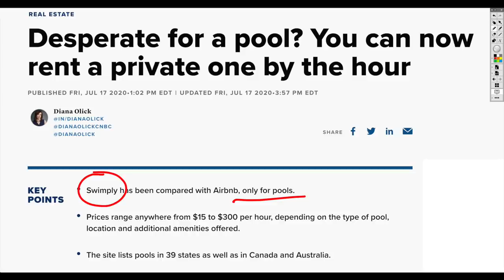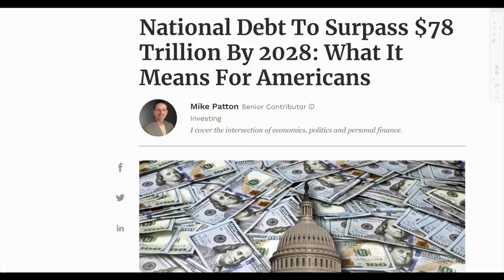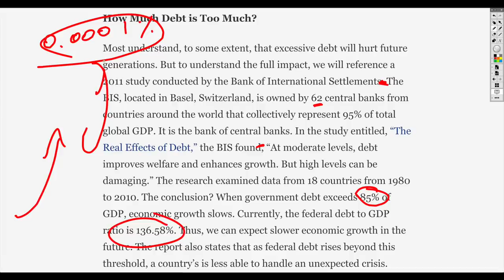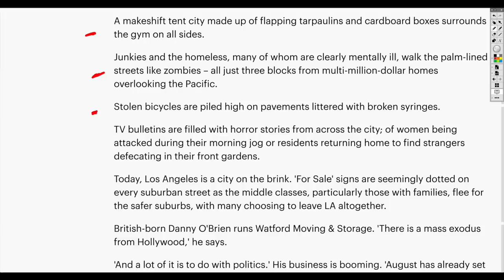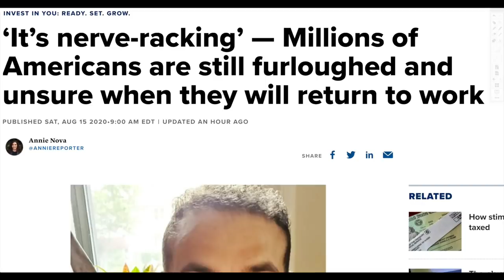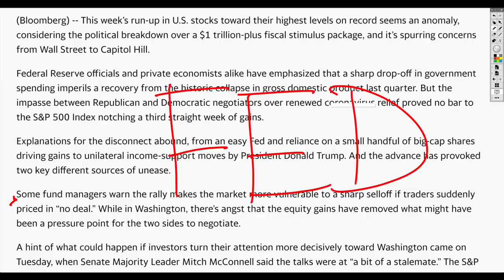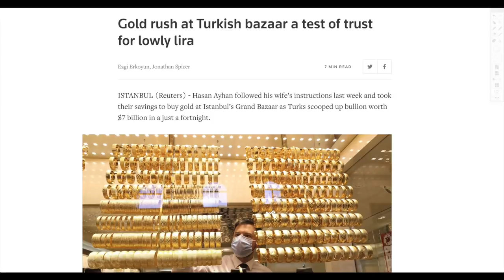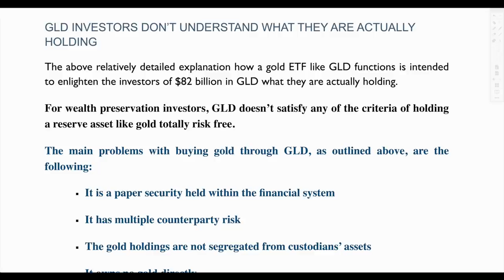The Real Crisis Hasn’t Begun. March 2020 Was the Tip of the Iceberg and We’re On the Titanic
Investors are looking for more appreciation and so they are moving more of their portfolio to equities. Bonds are also seeing major inflows but high frequency traders are capitalizing on serious momentum, serious trends.